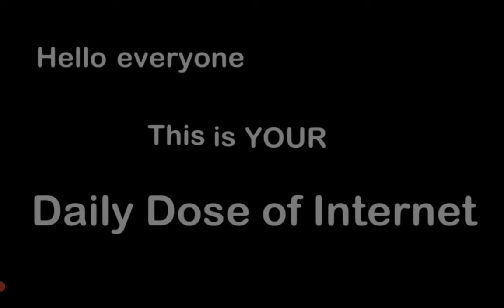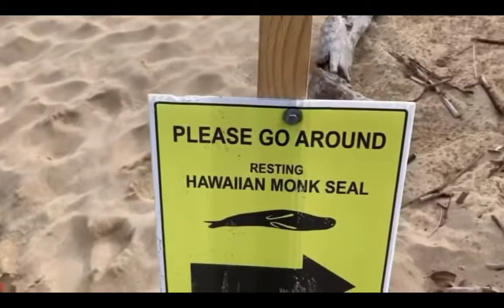Reacting to daily dose of internet gamers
Hello Thank you for even looking at the description, but did you know only a low percentage of you are subscribed, so if you enjoy and want to see more, hit that subscribe button and the bell icon too!

 game